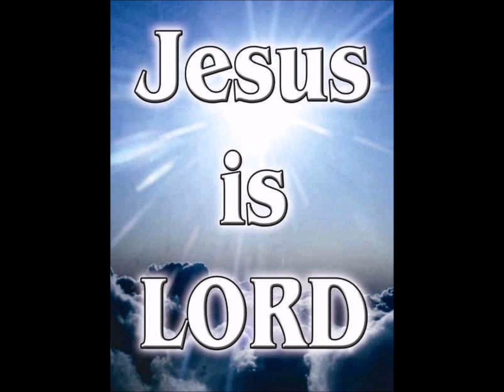The Crescendos of God by Chuck Flynn Audio 1982